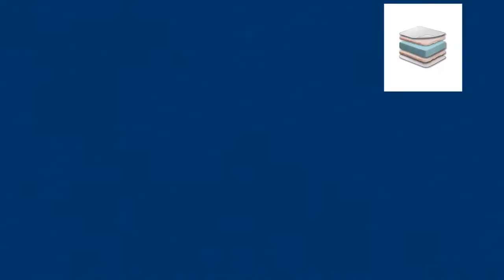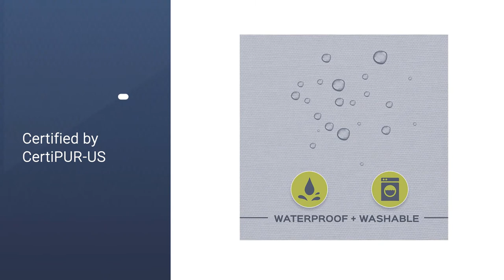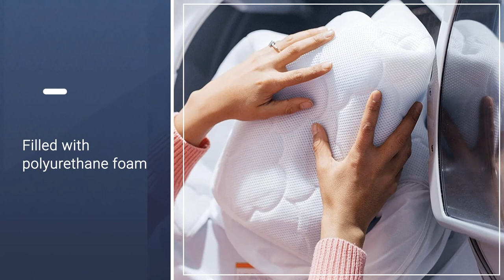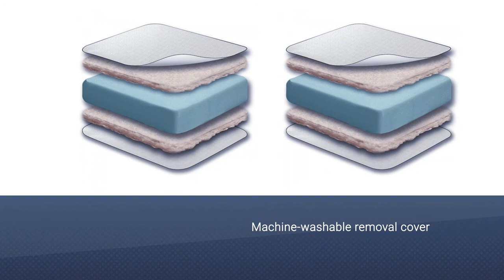Top 5 Best Crib Mattress Review in 2023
Here is the list of five best crib mattress:
1. Graco Premium Crib and Toddler Mattress
2. Twilight Inner Spring Mattress
3. Milliard Cover Crib Mattress
4. Newton Baby Crib Mattress
5. Sealy Soybean Crib Mattress

🕕Timestamps🕕
0:42 - Introduction
0:50 - Graco Premium Crib and Toddler Mattress
1:32 - Twilight Inner Spring Mattress
2:17 - Milliard Cover Crib Mattress
3:00 - Newton Baby Crib Mattress
3:44 - Sealy Soybean Crib Mattress

🤨 What is a crib mattress?
A mattress that fits a standard-sized baby crib.